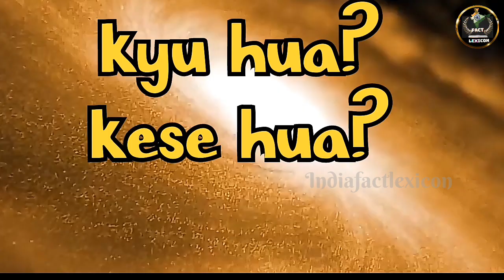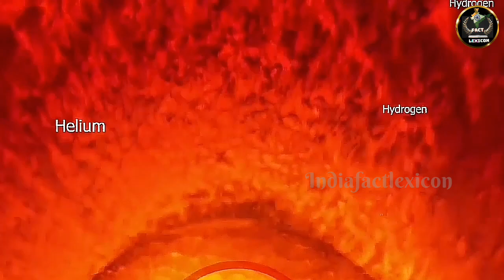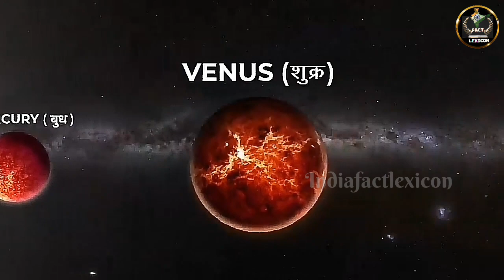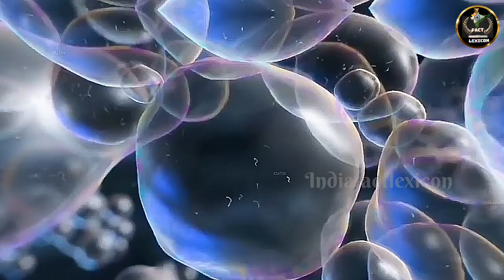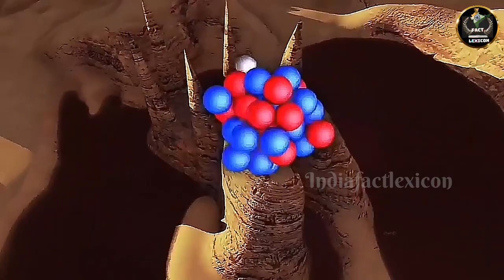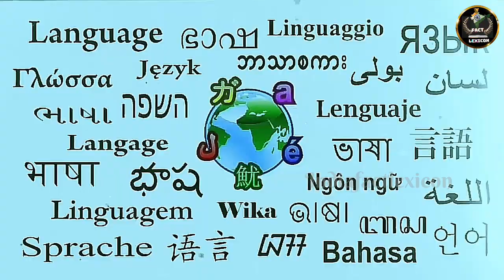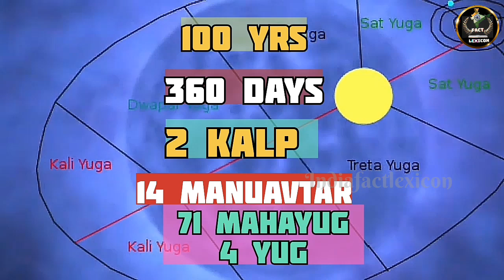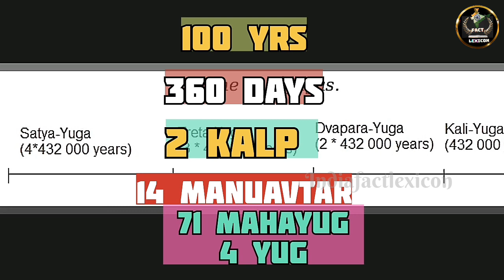पृथ्वी का जन्म कैसे हुआ ? research I science I science documentary I space documentary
Who is Right? prithvi ka janam kaise hua l पृथ्वी का जन्म कैसे हुआ
Aap iss  video janenge  हमारा पृथ्वी का जन्म कैसे हुआ?  and पृथ्वी पर जीवन की शुरुआत कैसे हुई? पृथ्वी किसने बनाई?  and सबसे पहले दुनिया में कौन आया था? पृथ्वी पर आदमी का जन्म कब हुआ? aur
मनुष्य पृथ्वी पर कितने समय से रहे हैं? also you will know 100000 साल पहले इंसान कैसा दिखता था?  and 2050 में पृथ्वी का क्या हाल होगा? दुनिया कैसे बनी? पृथ्वी का इतिहास व जीवन की उत्पत्ति I  How Was The Earth Born I  also Brahmand की उत्पत्ति कैसे हुई?  and ब्रह्मांड का निर्माता कौन है? . also you will know ब्रह्मांड से पहले क्या था?  and ब्रह्मांड में सबसे पहले कौन था? क्या ब्रह्मांड कुछ नहीं से आया था?  and ब्रह्मांड की आयु कितनी है?  or हमारे ब्रह्मांड में कितनी आकाशगंगा है?  and पूरे ब्रह्मांड में सूर्य कितने हैं? आखिर कैसे हुआ इस ब्रह्माण्ड का ? जन्म ब्रह्मांड क्या है? कैसे हुई ब्रह्मांड की उत्पत्ति ? | How The Universe Formed | Origin Of Universe Iब्रह्मांड का जन्म कैसे हुआ/Srishti ki Rachna kaise Hui/Brahmand ka Janm kaise hua/Prithvi ke bare me Iब्रह्माण्ड का जन्म कैसे हुआ?

earth formation planet
formation of earth
 how did the creation of the universe?
 धरती कैसे पैदा हुई
dharati kaise paida hui
 where does earth come from
 moon
formation of moon
 knowledge
science
antariksh
space videos
tv
wigyan
chand kaha se aaya
dynosaur
where does human come from
story of earth
 prithvi par jiwan
how earth born
prithvi ka nirman
antriksh video
 where does water come from
earth
life
atmosphere
 oxygen
sar tv

prithvi ka janam kaise hua
prithvi ka janam kaise hua in hindi
prithvi ka janam kaise hua in english
hamari prithvi ka janam kaise hua
prithvi ka janam kaise hua kab hua
prithvi par insan ka janam kaise hua
prithvi ka janam kab aur kaise hua
पृथ्वी का जन्म कैसे हुआ
prithvi ka janam kaise hua tha
prithvi ka janam kaise hua hai
prithvi ka janam kaise hua bataiye
पृथ्वी का जन्म कैसे हुआ है
पृथ्वी का जन्म कब हुआ कैसे हुआ
पृथ्वी का जन्म कब हुआ है
पृथ्वी का जन्म कैसे हुआ था
पृथ्वी का जन्म कैसे हुआ और कब हुआ
पृथ्वी का जन्म कैसे हुआ वीडियो
हमारी पृथ्वी का जन्म कब हुआ था
पृथ्वी का जन्म कैसे हुआ बताइए
पृथ्वी का जन्म कहां से हुआ